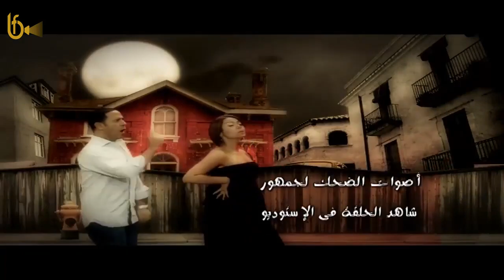اقوى مقلب عملوا رمزي فى دووله ..هتموت ضحك 🤣🤣